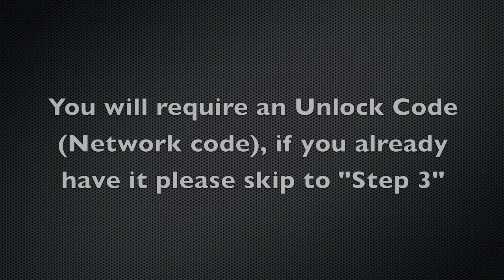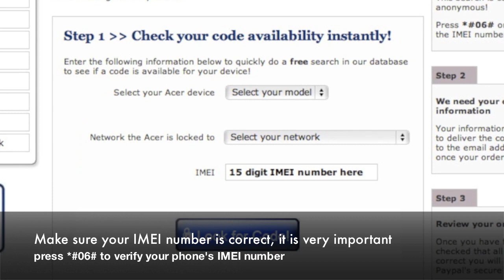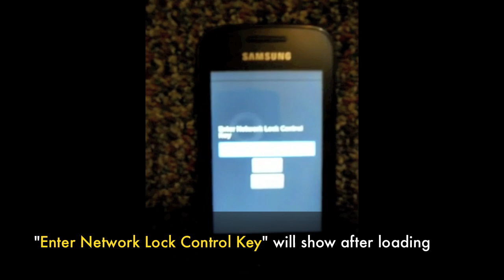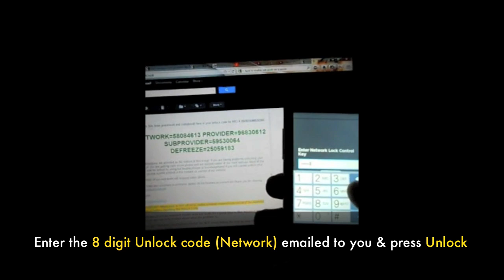How to Unlock Samsung Galaxy Gio S5660 / S5660m by Unlock Code Instructions & Guide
- #1 Samsung Unlocking Site 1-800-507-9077 Unlock Samsung Galaxy Gio GT-S5560& S5560m by Unlock Code for Bell & All other GSM Network

This is a tutorial/guide and instructions on how you can unlock your Samsung Galaxy Gio S5660.After you unlock your Galaxy Gio, you can change sim cards and use your new service prover. Simply enter the 8 digit unlock code (Network code) and your Galaxy Gio S5560 is permanently factory unlocked.

Lowest price 100% Guaranteed!

Always same day processing!

Samsung Galaxy Gio S5660 Unlocking Instructions:

1. Switch ON your phone with a not Accepted SIM Card,
2. Galaxy Note will say "Enter Network Lock Control Key"
3. You can now enter the Unlock Code we send to you.
4. Network Lock Successful, means your Galaxy Gio is unlocked!

Reasons to remote unlock your Samsung Galaxy Gio with Cellunlocker.net

* If you are traveling, buy a local simcard and save on roaming fees
* The resell value of the Galaxy Gio device will increase significantly as it is available to more carriers.
* Easily switch between simcards, using the same phone.
* Unlock your phone from the comfort of your own home
* You never send your phone to anybody.
* No complicated software, or cable, just simply enter the unlock code we send you
* There is absolutely no risk of damaging your Samsung phone by unlocking it.
* 100% Guaranteed, if we cannot get you your unlock code we will refund you no questions asked

Unlock your Samsung Galaxy Gio GT-S5660 Now!